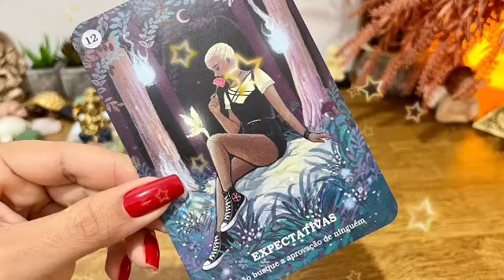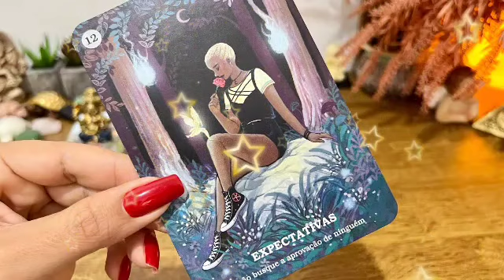برج الحوت 9 إلى 19 شباط 2023 || احساسك صح يا حوت😊ابشر بالخير اليك هذا الخبر المستعجل😍